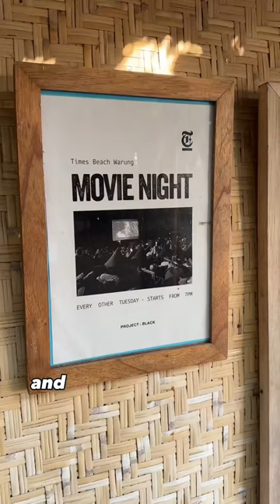Movie Night On The Beach! 🏖️🎬🍿bali